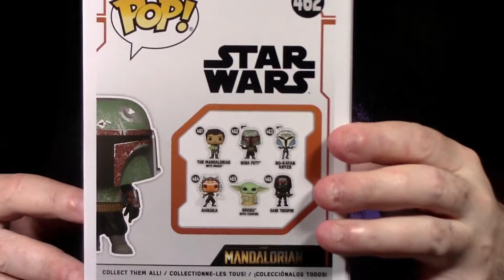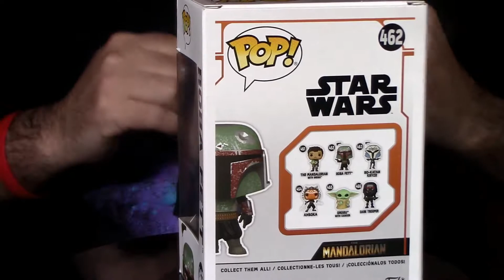Funko Star Wars The Mandalorian Boba Fett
Rook returns with another Funko review.  This time we take a look at the much anticipated Boba Fett from his debut on the Mandalorian TV show.

New content goes up every Tuesday and Thursday.  Streaming is the First Tuesday of every month..sometimes special stream pops up from time to time.

Also, keep an eye open for my Toy hunting Vlogs that will pop up randomly on Sundays